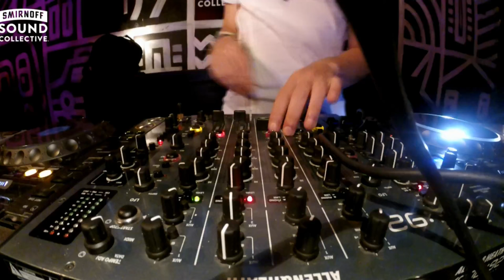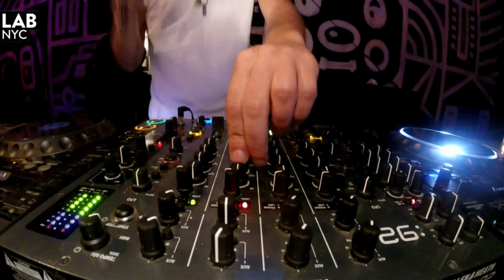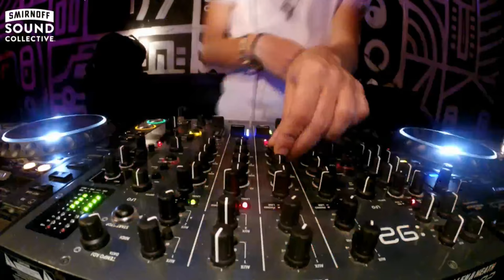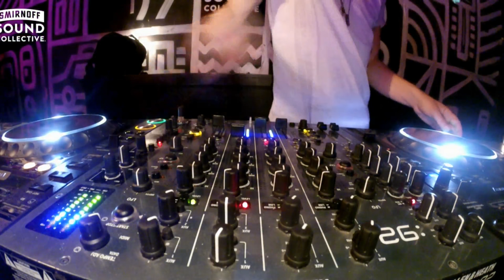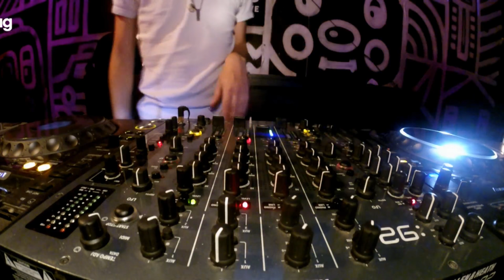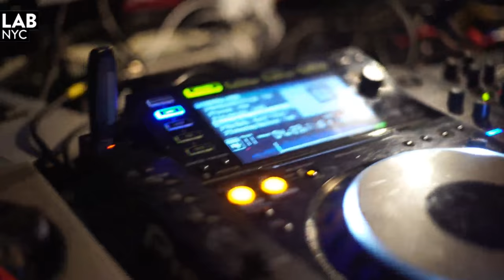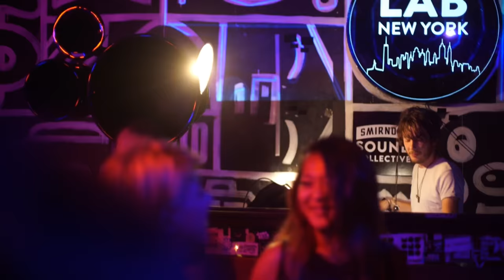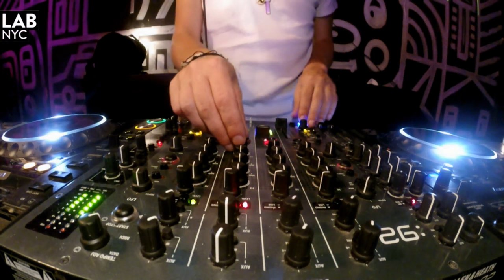POWEL deep grooves in The Lab NYC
Mixmag & Smirnoff Sound Collective present The Lab NYC feat. POWEL (All Day I Dream)

The Lab NYC is Mixmag and Smirnoff Sound Collective's weekly afterwork party where we stream the best American and international DJs from the intimate space connected to our Brooklyn office. Mixmag will be welcoming the spiritual rhythms of Powel for an exclusive set this Thursday.

The Berlin-based artist has become a mainstay in the All Day I Dream family, establishing his signature metaphysical sound beside Matthew Dekay and Lee Burridge over the past two years. Before joining the ADID movement, Powel traveled on several successful US tours, festival appearances and international releases on FINA, Keller and Das Sind Wir imprints.

Most recently, Powel was invited to play at Burning Man's famous Robot Heart stage, resulting in a flash rise in his fanbase, many of which will be excited to see him return to Brooklyn this week.